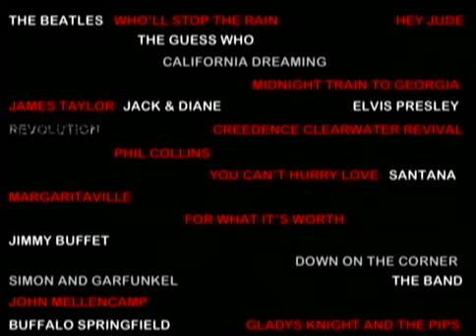96 3 Capital FM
Edmonton's Greatest Hits, 96 3 Capital FM